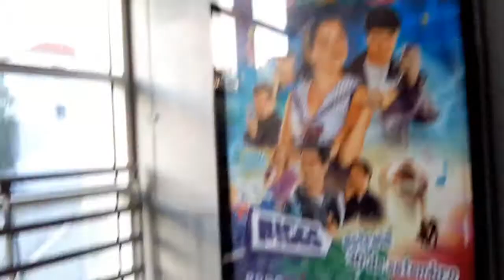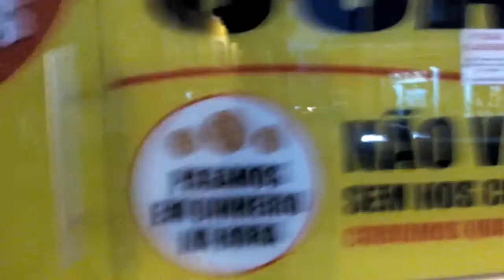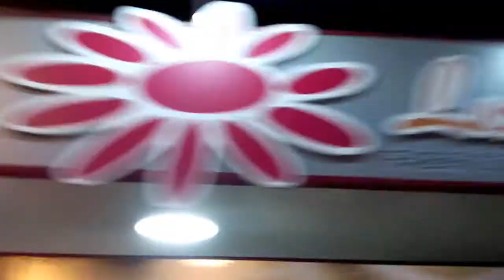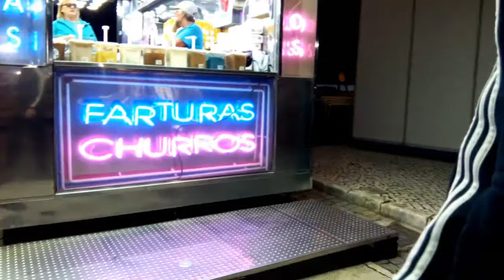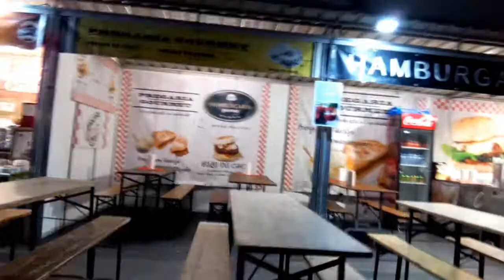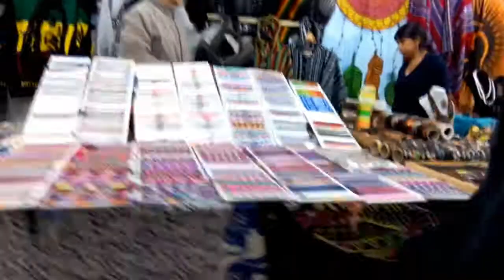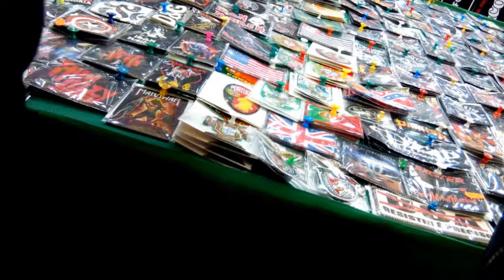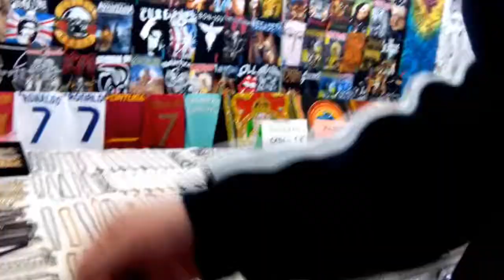Vila Franca De Xira Festa 2019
Subscreva o meu canal por favor !

Desta vez a Vila Franca na festa !

2 De Outubro De 2019